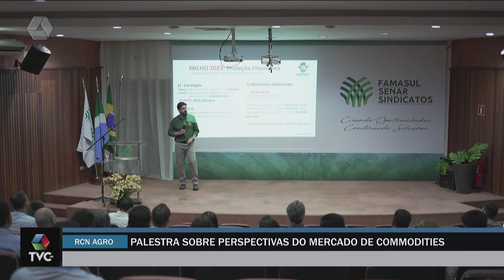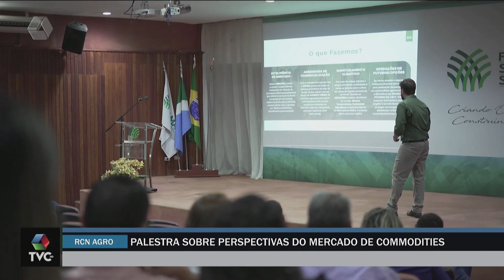RCN Agro promove palestra sobre perspectivas do mercado de commodities